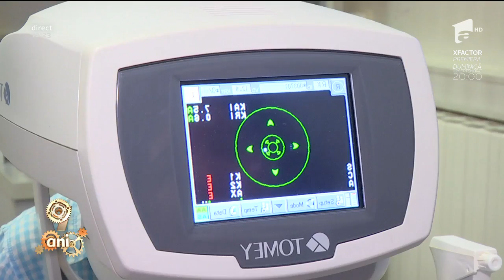Bună dimineaţa, sănătate. Cum să ne pregătim copiii de școală sau grădiniță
Vezi ediția integrală pe ANTENAPLAY Vacanța este pe terminate, iar copii se pregătesc de grădiniță, de școală. Este un nou început pentru cei mici și o adevărată provocare pentru cei mari., Neatza cu Razvan si Dani, 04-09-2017